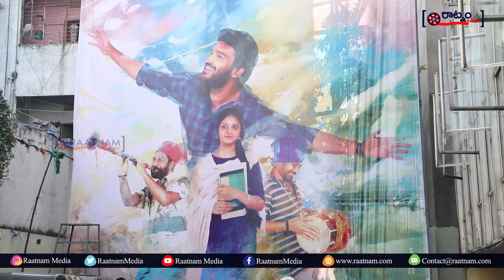దేవి థియేటర్లో ఈ సినిమాకి ఈ రేంజ్ లో ఉంటుందా? | Raja Vaaru Rani Garu Public Talk | Kiran Abbavaram